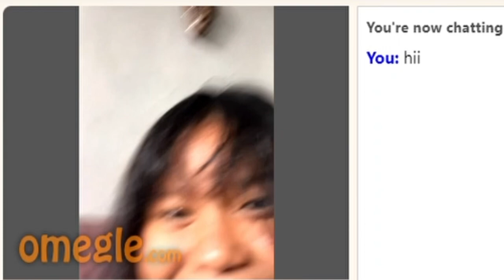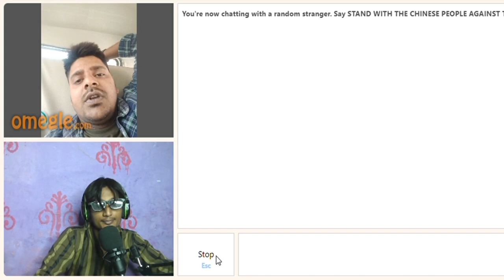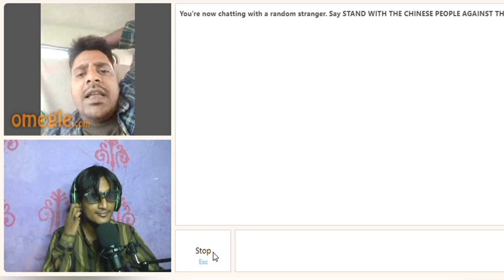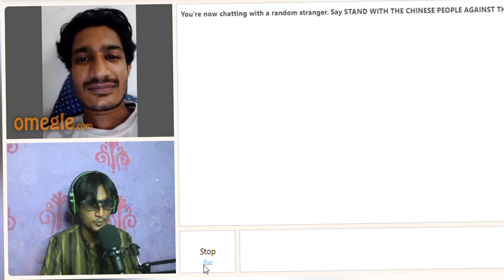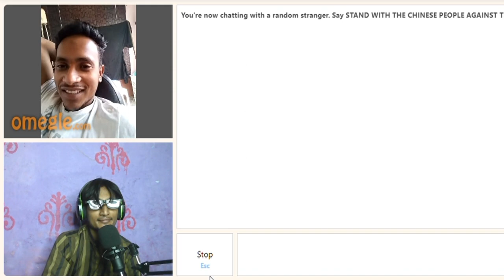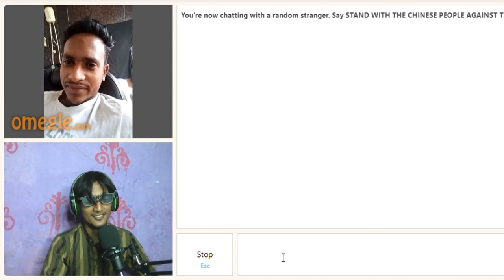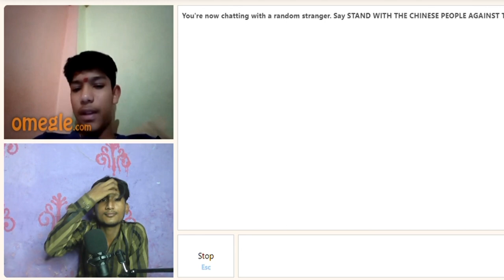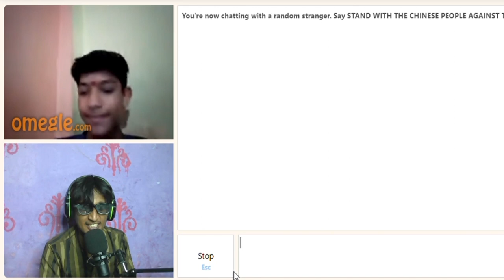Finding Love on Omegle || My Experience and Reactions to ||Tujhko Dekha To Pyar Hua ?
In this video, I share my personal experience of finding love on Omegle, a video chat platform. I was skeptical at first, but I ended up meeting someone special and we formed a deep connection despite the distance between us. I also share my reactions to the Bollywood song "Tujhko Dekha To Pyar Hua" which holds a special meaning to us.

If you're curious about my journey and want to hear about my unexpected love story, then this video is for you! I hope that my experience can inspire others to keep an open mind and heart when it comes to finding love, even in unexpected places.

इस वीडियो में, मैं एक वीडियो चैट प्लेटफॉर्म Omegle पर प्यार पाने के अपने व्यक्तिगत अनुभव को साझा करता हूं।  पहले तो मुझे संदेह हुआ, लेकिन अंत में मैं किसी खास व्यक्ति से मिला और हमारे बीच की दूरी के बावजूद हमने एक गहरा संबंध बना लिया।  मैं बॉलीवुड गीत "तुझको देखा तो प्यार हुआ" पर भी अपनी प्रतिक्रिया साझा करता हूं, जो हमारे लिए एक विशेष अर्थ रखता है।

 यदि आप मेरी यात्रा के बारे में उत्सुक हैं और मेरी अप्रत्याशित प्रेम कहानी के बारे में सुनना चाहते हैं, तो यह वीडियो आपके लिए है!  मुझे आशा है कि मेरा अनुभव दूसरों को खुले दिमाग और दिल रखने के लिए प्रेरित कर सकता है, जब प्यार खोजने की बात आती है, यहां तक ​​कि अप्रत्याशित स्थानों में भी।

main Instagram par story dalta hun Jisne Phoolon nahin kiya ho jakar follow Karen

                          ❤️‍🔥SHOYAB_MODEL❤️‍🔥

Omegle,
Video game,
PAYAL GAMING,
Pick-up line,
YouTuber,
Income,
Chemical reaction,

RISING,
Omegle,
Video game,
PAYAL GAMING,
Pick-up line,
YouTuber,
Chemical reaction,

omegle,
omegle funny,
omegle prank,
omegle kaise use kare,
adarsh singh omegle,
omegle trolling,
larray omegle,
triggered insaan omegle,
omegle adarsh singh,
dhruvi nanda omegle northeast,

Habibi’s Finding Love on Omegle🤑💖 Ft. @thejimmy7 || Part-3,
Finding HER True love on Omegle || Omegle India,OMEGLE - My New Begam From Pakistan | Found Love on Omegle | Omegle India | GADAR 2 Real Life,

I Found my new girlfriend on Omegle 😍,
WE PLAYED TRUTH OR DARE..😈 (OMEGLE),